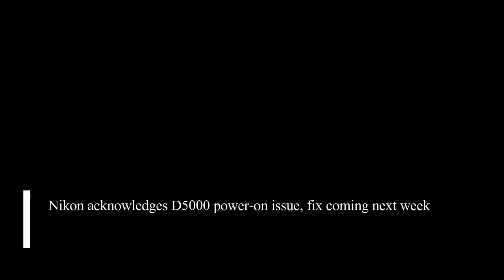Nikon acknowledges D5000 power-on issue, fix coming next week - [Tech Today Bro]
So apparently the Nikon D5000 DSLR has a small problem where it doesn’t always turn on. Nikon has just issued a service advisory where the company address the issue. In short, if your D5000 has a certain serial number, you will be able to ship it off to Nikon starting on July 23, 2009. Shipping is of course covered by Nikon  and the company will get your camera back as soon as possible. A serial number look up tool will be available on the 23rd as well. There is nothing we like more than a company that stands up and resolves these types of issues. Right, Amazon?